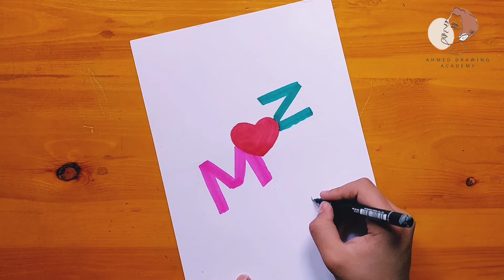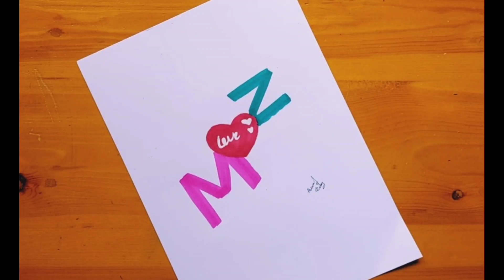رسم حرف m مع z